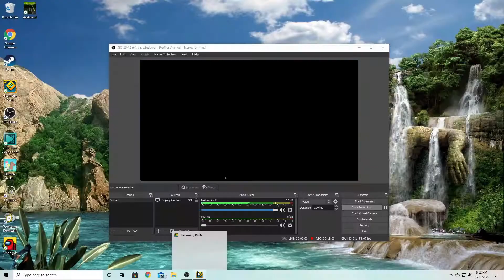[Insane Demon] Cursed Mansion - GirlyDash (ft. LmAnubis) (ALL COINS)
I've been afk-ish for two weeks due to an ear infection that made me dizzy and have tinnitus. I finally beat something for once :)

I found someone on one of Jenny's videos say that Cursed Mansion was impossible and extremely annoying and that Jenny should beat it. She said no, but I said yes. It looked like a Demon I would love, despite so many people not liking it at all. I can understand why it's unbearable for some people: the long ass intro and outro, the ball and the 63 and 68 jumps being harder than the rest of the level combined, and it just being a hard memory Demon. It wasn't as fun as I expected, but I still had some fun, probably because timing and memory shit is my forte. I also got somewhat lucky which rarely happens when playing difficult Demons. The detail sticks to the theme really well. It has some issues, but those issues are ostracized by a lot from most of the community. It's not impossible, but I still believe it's too hard for a Hard Demon rating (this was once a Medium Demon which makes no sense at all). This is a good Halloween Demon, especially because it makes you so much better in pure skill and memorization, two of the main categories in Demons, plus it's spooky (but don't be afraid to try it).

Update (11/14/20): IT’S INSANE DEMON! You can thank me for that. ;)

Detail: 8/10 (for its time)
Gameplay: 6/10 (for its time)
Enjoyment: 6.5/10

Rated Difficulty: Insane Demon (Hard Demon in the video)
Personal Difficulty: Insane-ish Demon (7.25/10)
Attempts: 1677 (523 mobile old)

Song: Ihsman07 - Ghosts of Haunted Halls
Song Choice Rating: 11/10